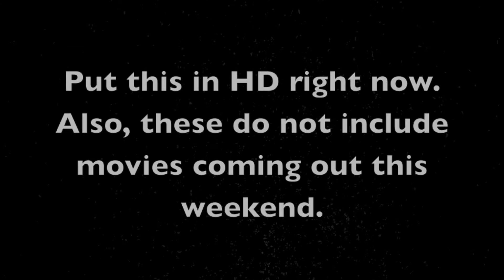20 Most Anticipated Films For the Rest of 2013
I pretty much put my description in the beginning